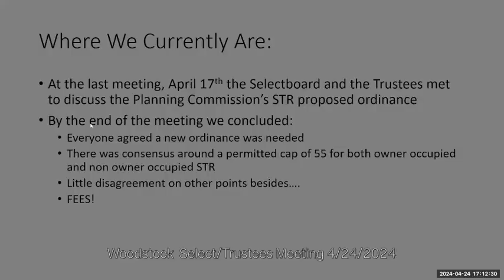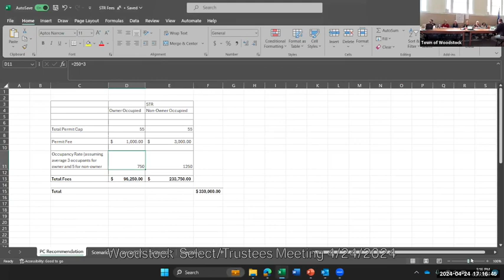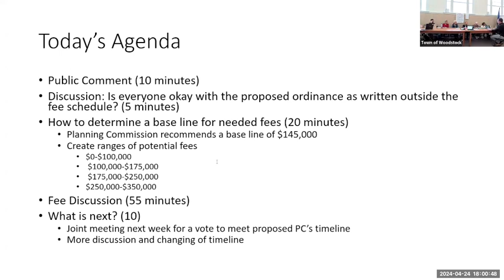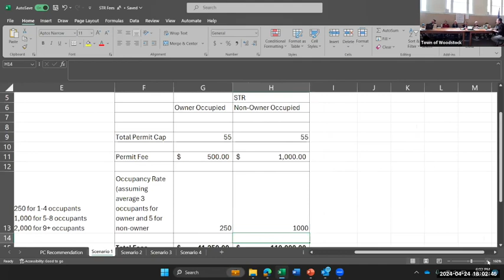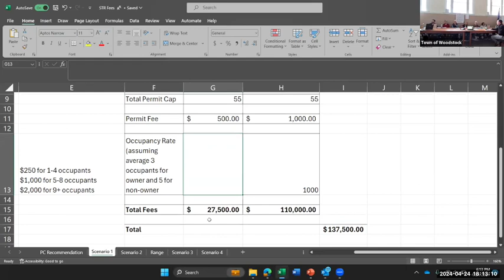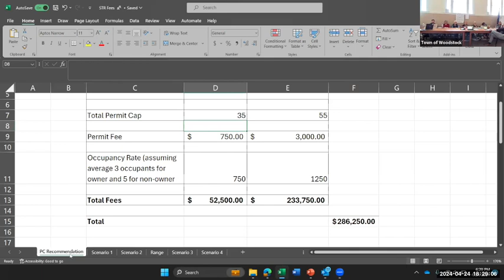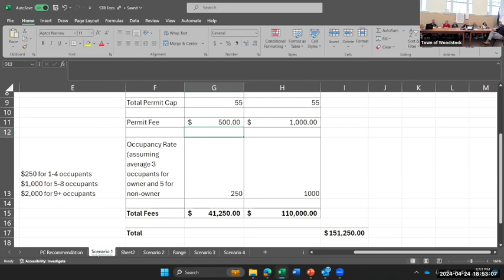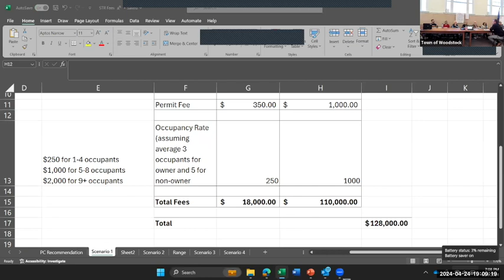Woodstock Select/Trustees Joint Meeting 4/24/2024